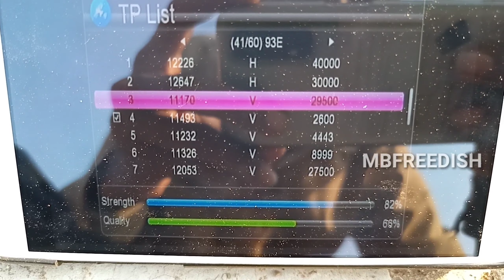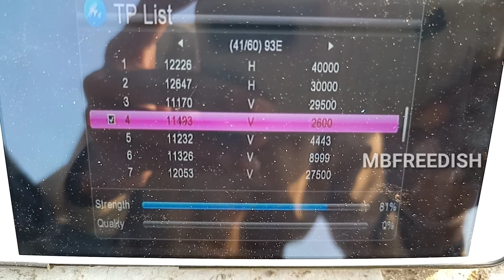Gsat 98E, Dish TV 95E, DD Free Dish 93E एकी LNB में ओर एकी Dish में 2Feet Dish Setting | mbfreedish